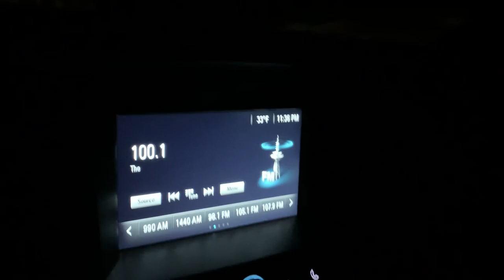Blake Shelton ice bub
Old boy just trying to get home after a hard day